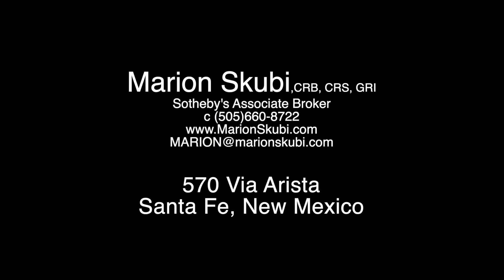570 VIA ARISTA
MARION SKUBI(SOTHEBYS SANTA FE)
570 Via Arista Santa Fe, New Mexico. USA